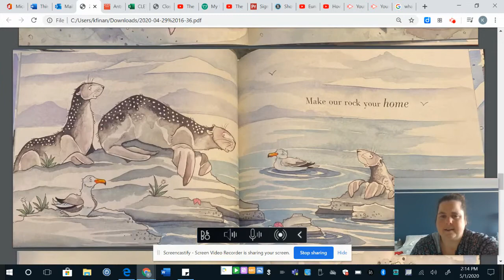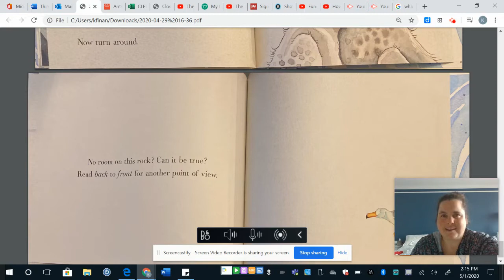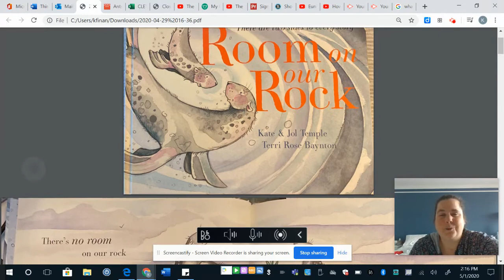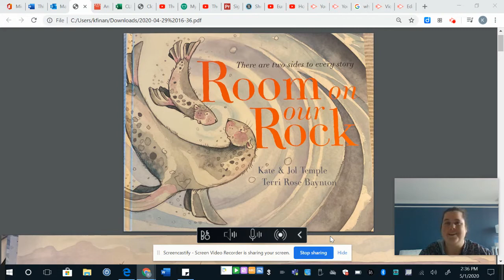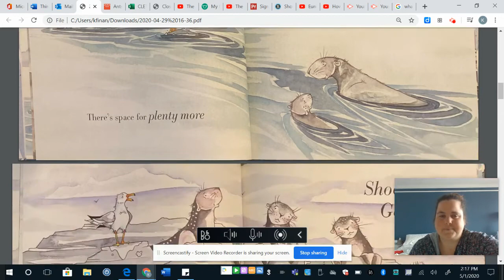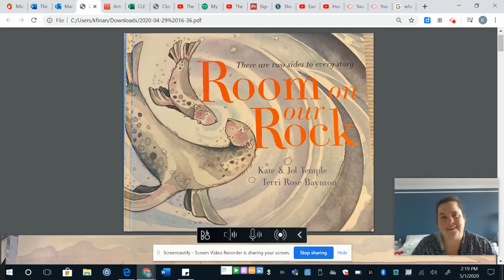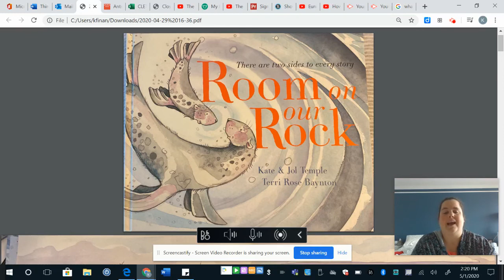Room On Our Rock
Listeners and Readers of all ages